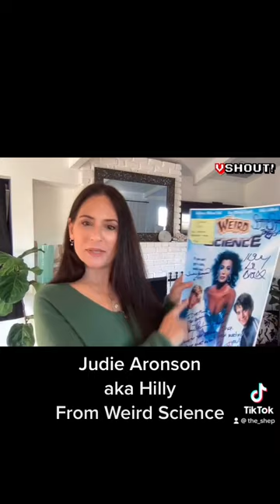Judie Aronson - Hilly - Weird Science